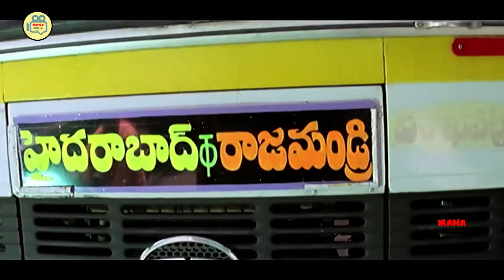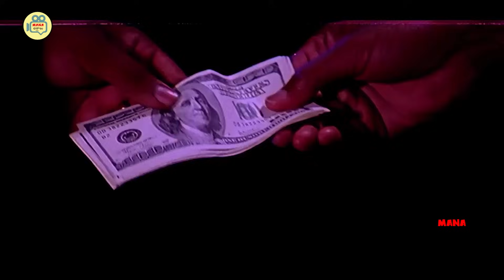చీర నేను కడుతాను | Allari Naresh | Mana Chitraalu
Watch and Enjoy చీర నేను కడుతాను | Allari Naresh | Mana Chitraalu